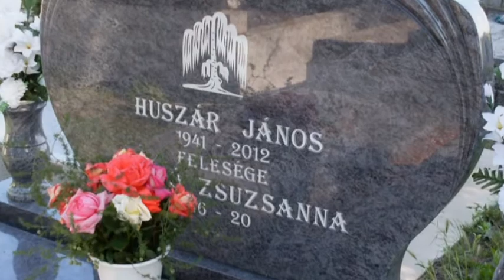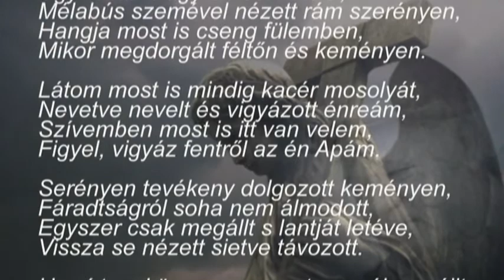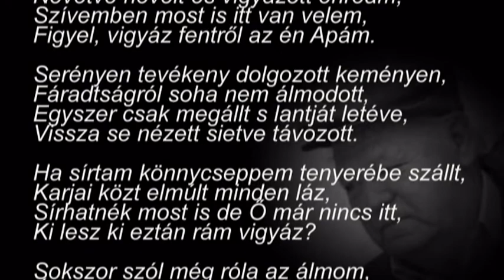Emlék video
Apám beteg ágyánál

Nehéz munkával
kereste a kenyérre valót,
hogy megadja családjának
a minden napra valót.

Alig kelt fel a Nap,
kapa, kasza vállán,
kezét kérgesre törte,
este alig állt a lábán.

De nem látszott rajta,
hogy otthon is sok a munka,
tette dolgát fáradhatatlanul,
soha meg nem unta.

Hogy beteg lett volna?
Nem ért ő rá arra,
gondolni se akart
soha az orvosra.

Egy nap mégis megtámadta
a gyilkos kór.
Remény, könny se segített,
nem épült fel abból.

Ott feküdt az ágyán,
sápadt arcán a fájdalom látszott.
Ő az apánk,
ki ránk úgy vigyázott.

Álltunk tehetetlenül
beteg ágya mellett,
egy hosszú útra indult
ott már nem szenvedett.